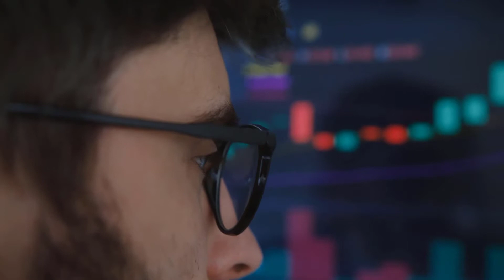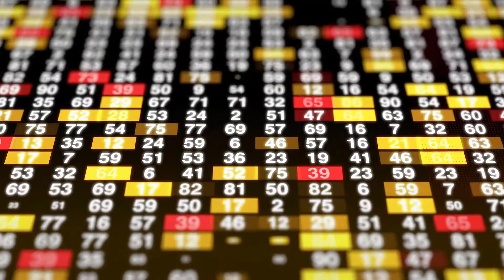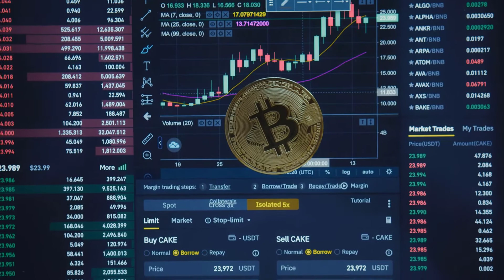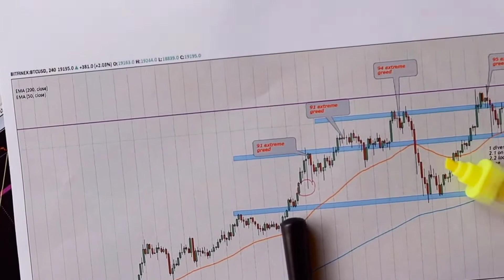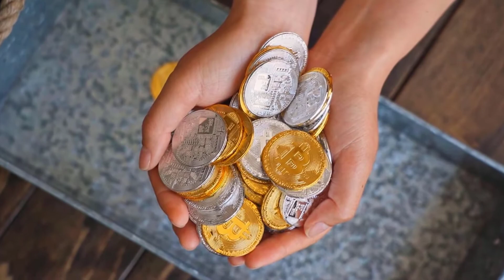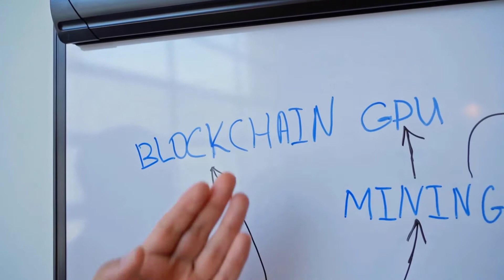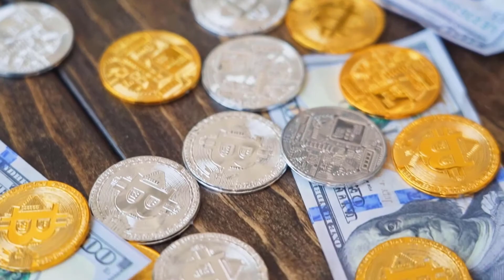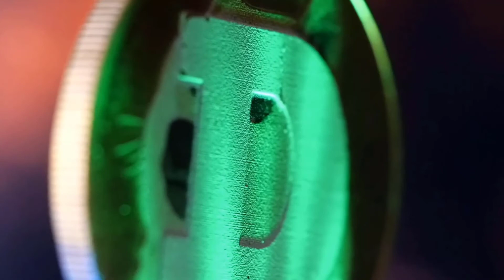CAN ETH MAKE YOU A MILLIONAIRE?? - ETHEREUM PRICE PREDICTION 2023